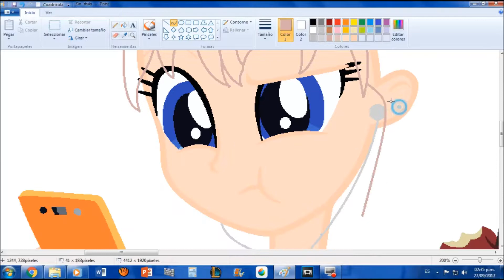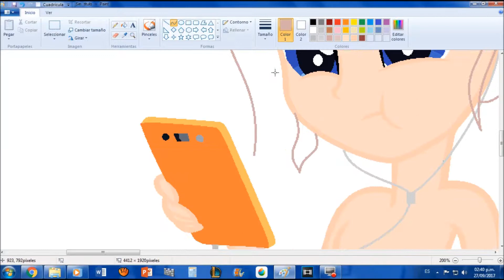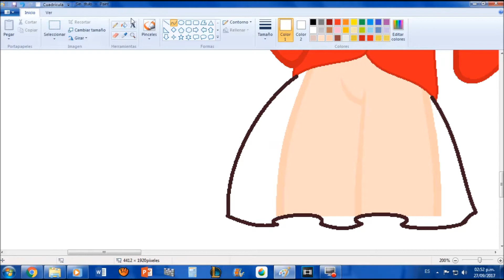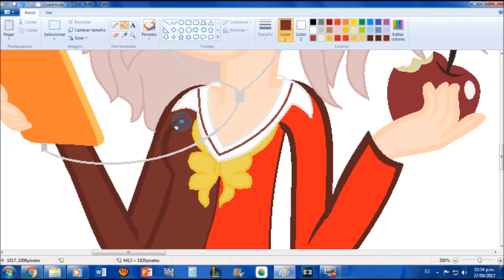Charlotte - Paint A Lo Ladyulieth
Hola chicos y chicas de youtube disfruten el video y en especial para aquellas personas q le gustan este personaje, y disculpenme por los errores q tuvo el video, dale un pulgar arriba y suscribete ;)